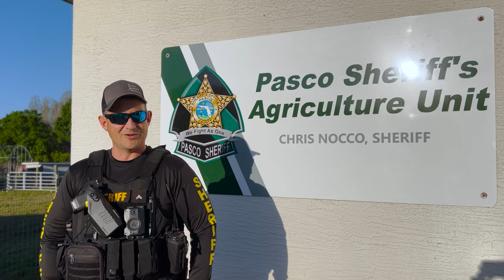TweetAlong: Agriculture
The Pasco Sheriff’s Office’s Agriculture Unit hosted a TweetAlong last week for NationalAgDay. They respond to loose livestock, illegal dumping, trespassing and mistreated livestock. Watch the video to see all the action and keep an eye on PSO's social media for our next TweetAlong!